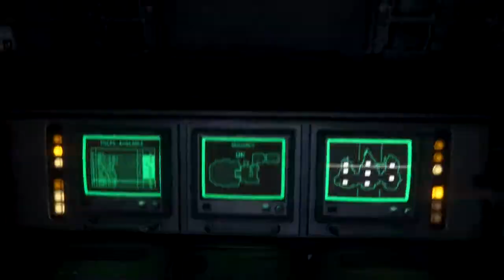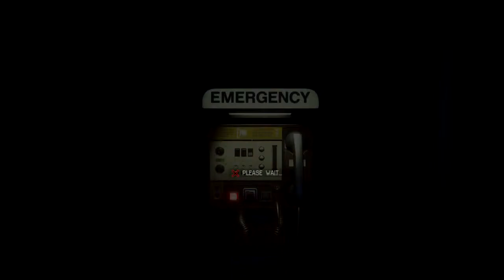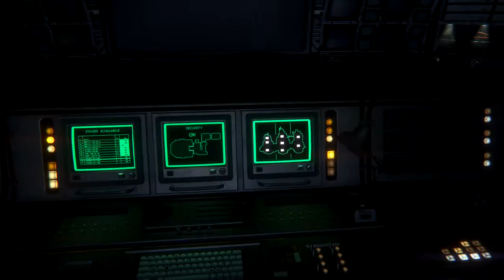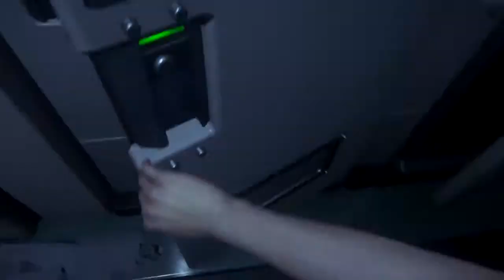Alien Isolation - Do these lockers come with sleeping bag's, PART 13